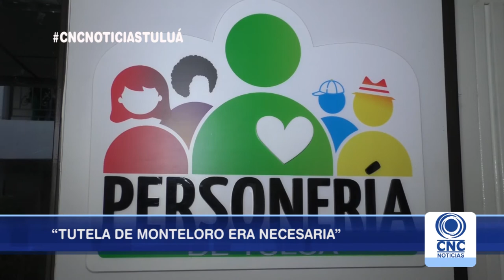Comunidad de Monteloro entuteló fuerzas militares.